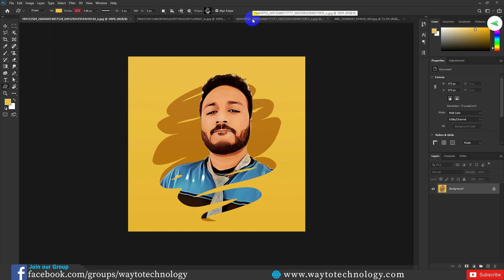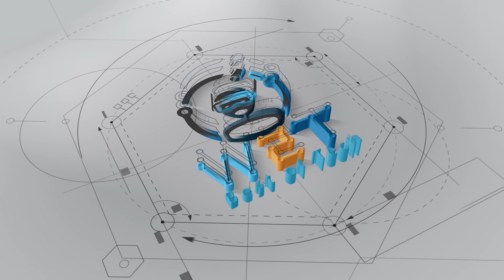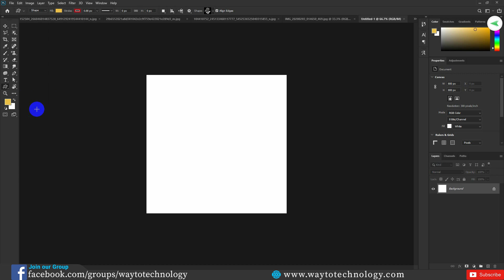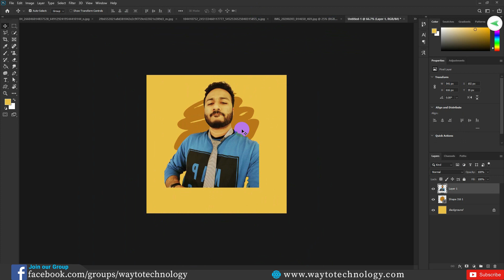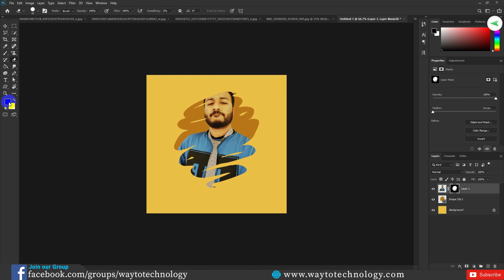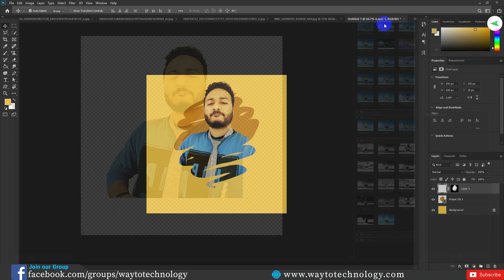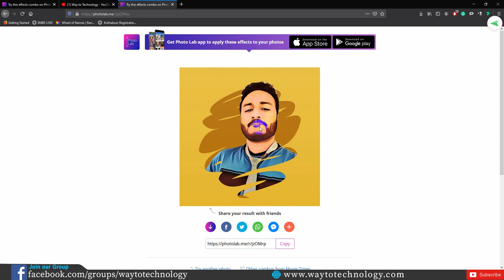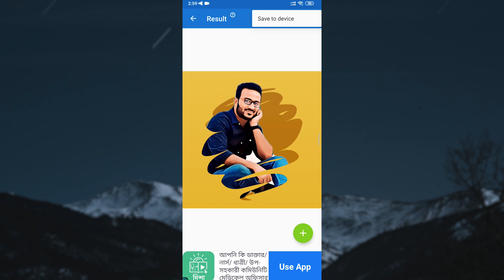Facebook Viral Photo editing in Photoshop | Photo Lab | ভাইরাল ফটো এফেক্ট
Hello world, Today I'll explain how to make Trendy Photo Effect in Photoshop and How to use photo lab apps in your Android or iPhone. Also, you can make with your Web Browser. In this video, I'll share 3 different processes to make it awesome.

Tag Line: photo combo effect, photo lab app, photo lab download, photo lab pro, how to use photo lab app, photo special effects online, photo lab for pc,  Facebook photo effects, Facebook photo effects not working, Facebook camera effects, Facebook profile picture campaign, Facebook photo filters, photo effects online, effect file facebook, Facebook camera effects platform terms, how to use photo lab apps, Facebook trendy photo effects, ad academy, brush effect portrait, apps photo effects, photo lab apps,